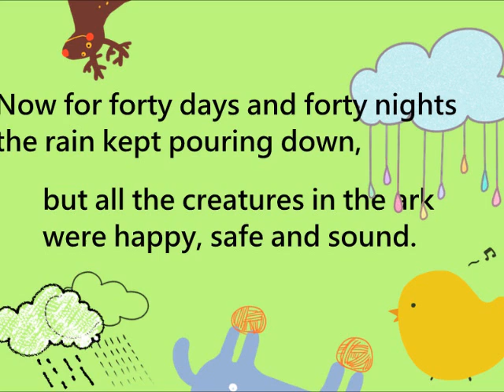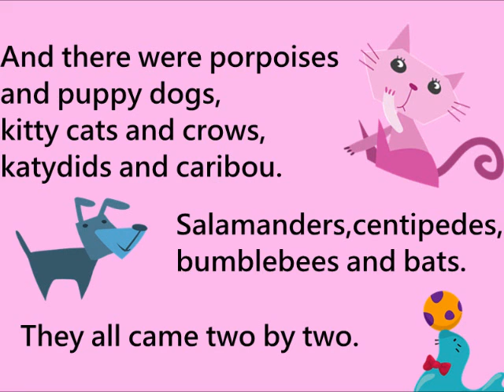Two by two ---- piano ver